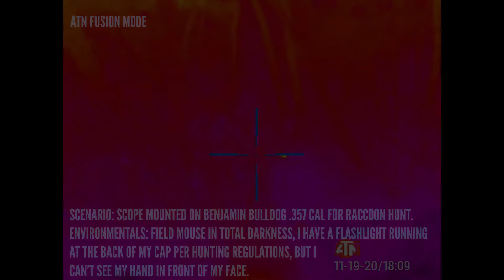ATN Thor 4 Demo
This is a demonstration video if the capabilities of the ATN Thor4 Thermal scope. The scope was not mounted to the weapon when filming people. This just gives you an idea of what you can see when you see in heat and not light. Excellent tool for airgun hunting and pest removal duties both day and night.

ATN Thor4